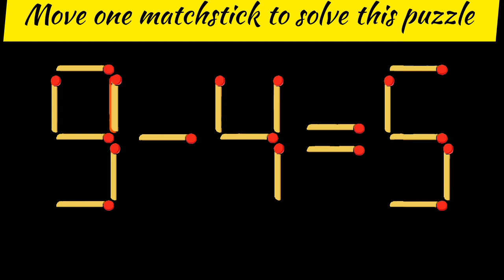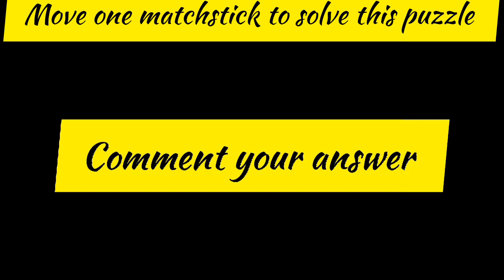matchstick puzzle 🥀|| math puzzle